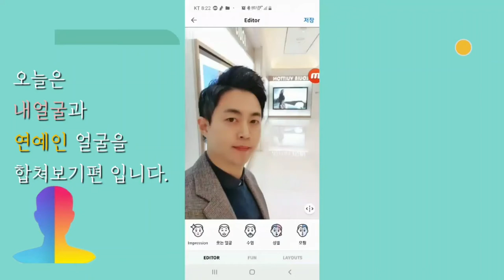😄내얼굴을 연예인 얼굴과 합치기 어플😄Morphing my face into celebrities🤣FaceApp🤣Face Mixing App😄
😄연예인 얼굴과 합치기😄Morphing my face into celebrities😄